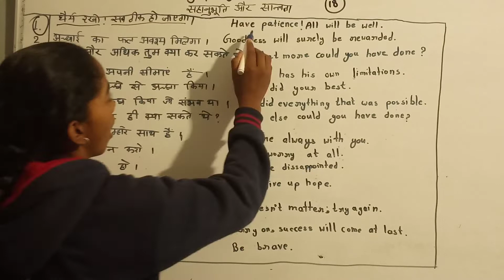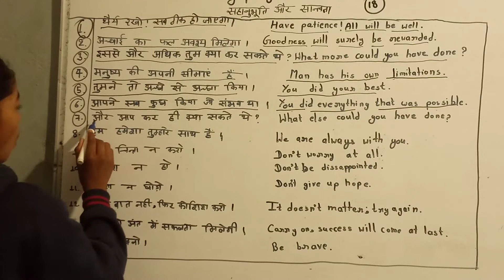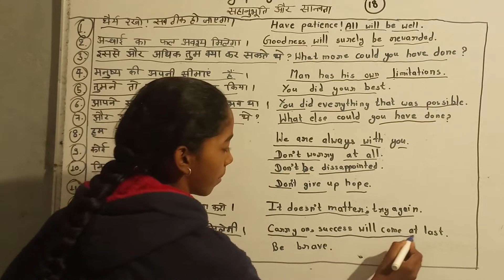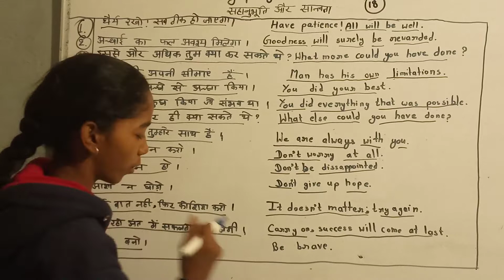सहानुभूतिऔरसांत्वना को अंग्रेजी में क्या कहेंगे|सहानुभूति वाले वाक्य अंग्रेजी के| अंग्रेजीबेसिककोर्स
सरल तरीके से अंग्रेजी सीखें
 सांत्वना वाले वाक्य अंग्रेजी के कौन से हैं
 सहानुभूति वाले वाक्य कौन से हैं
 अंग्रेजी बेसिक कोर्स
 इंग्लिश स्पोकन कोर्स